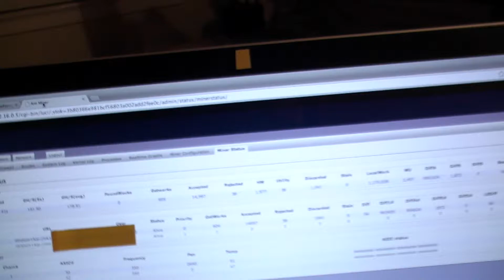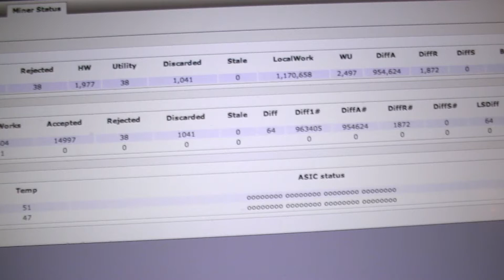Bitmain Antminer S1 180 Gh/s Bitcoin Miner SHA-256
This is a Bitmain Antminer S1 180 Gh/s mining rig mining sha-256 algorithm crypto coins. Stable at ~ 180 Gh/s using stock settings. Currently Bitcoin mining